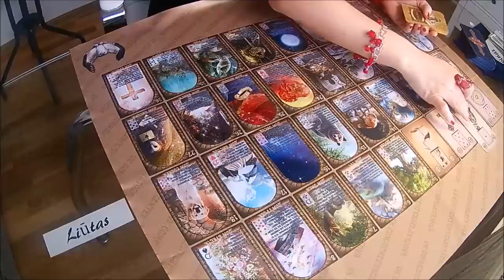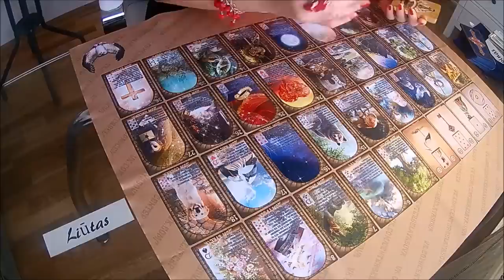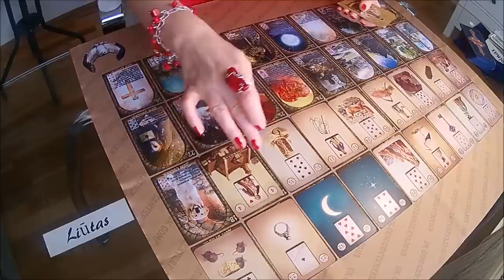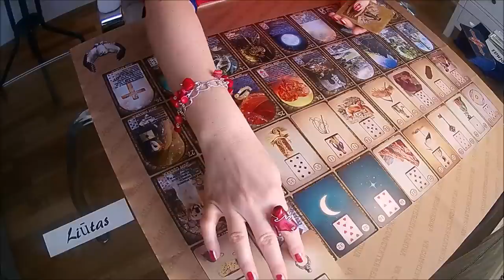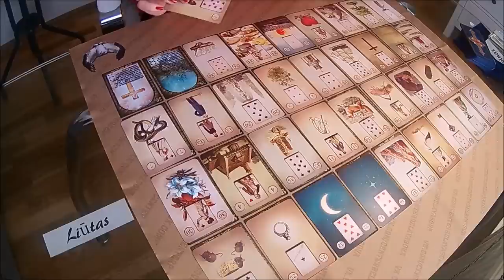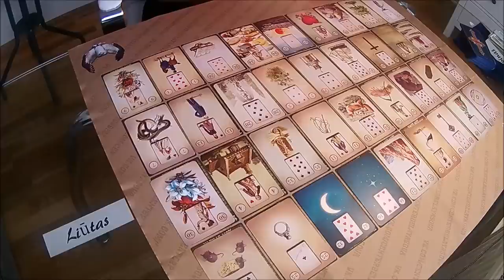✨✨✨LENORMAND kortų prognozė LIŪTO zodiako ženklui balandžio mėn.2019m.Horoskopas.